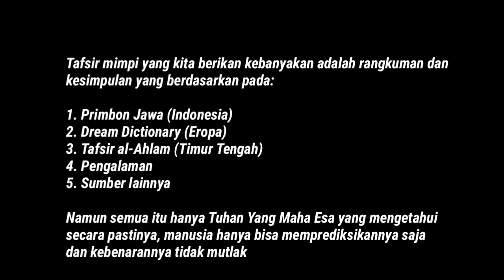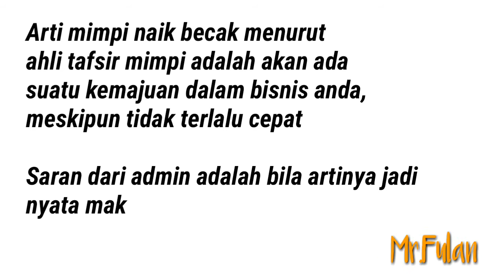Begini Arti Mimpi Naik Becak Roda 3 Yang Baik Artinya